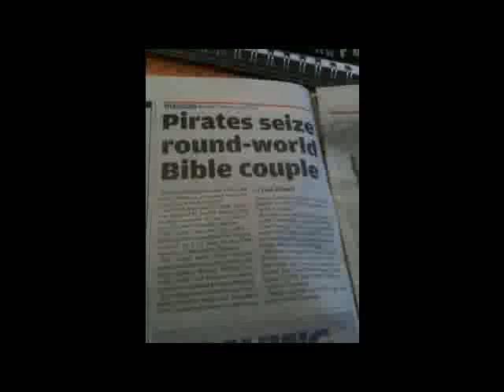EMB 2010/11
EM Butterworth

2010/11